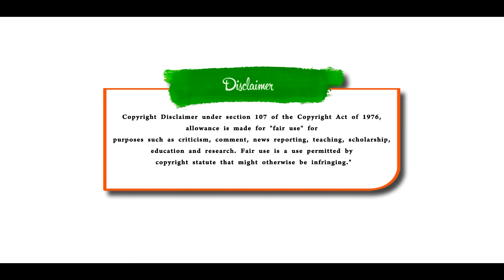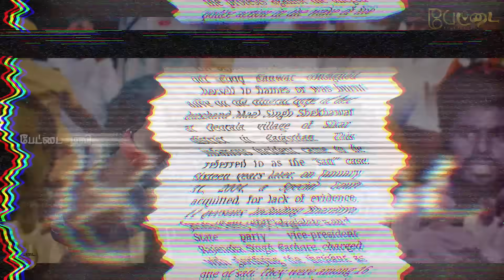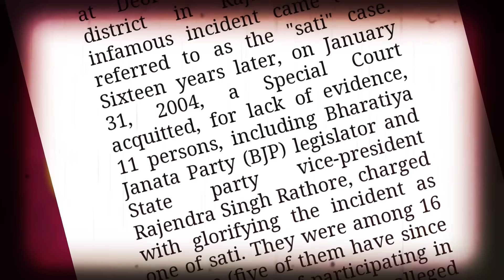எச்.ராஜா அலற அலற கைது | சிங்கத்த கூண்டுல அடச்சிடாங்களே | Pettai Tv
ஒன்றே செய்!
நன்றே செய்!
வச்சி செய்!